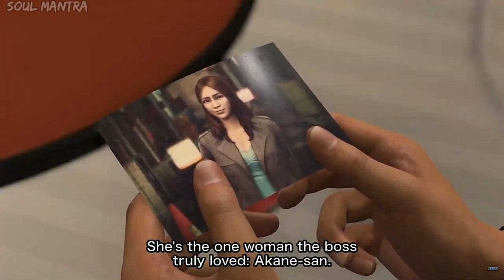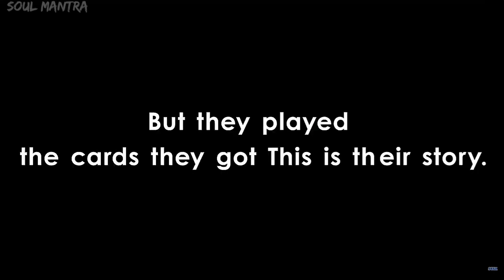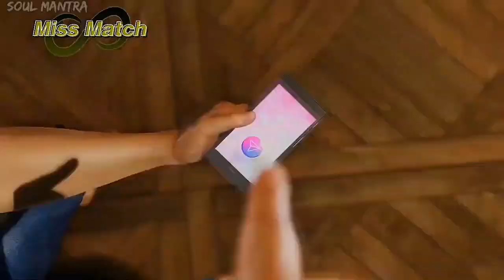LIKE A DRAGON: INFINITE WEALTH ▪︎ FULL TRAILER ❗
В ходе трансляции RGG Like a Dragon Direct издатель Sega и студия Ryu Ga Gotoku Studio назвали точную дату выхода Like a Dragon: Infinite Wealth.
Мировой релиз новой части серии Like a Dragon (ранее Yakuza) состоится 26 января 2024 на PC, PlayStation и Xbox. Кроме того, разработчики показали два свежих трейлера игры, посвящённых сюжету и геймплею.
В центре истории Like a Dragon: Infinite Wealth находятся два героя: неудержимый Ичибан Касуга и сломленный Казума Кирью. В этот раз игроки смогут исследовать не только Японию, но и Гавайи — как и ожидалось, новая часть предложит самый масштабный мир в истории серии.
Также стало известно, что в Like a Dragon: Infinite Wealth появится персонаж по имени Дуайт, роль которого исполнил известный голливудский актёр Дэнни Трехо («Мачете»). Ещё одного нового героя сыграл актёр Дэниэл Дэ Ким («Остаться в живых») — его зовут Эбина Масатака.
Предзаказы Like a Dragon: Infinite Wealth должны стартовать в ближайшее время. Стандартное издание оценили в 70 долларов, Deluxe-издание — в 85 долларов, а Ultimate-издание — в 110 долларов. За предзаказы ожидаемо полагаются внутриигровые бонусные наборы. Напомним также, что игры Sega официально не продаются в России.

During the broadcast of RGG Like a Dragon Direct, Sega publisher Ryu Ga Gotoku Studio announced the exact release date of Like a Dragon: Infinite Wealth.
The new Like a Dragon series (formerly Yakuza) will be released worldwide on January 26, 2024 on PC, PlayStation and Xbox. In addition, the developers showed two fresh trailers of the game devoted to the plot and gameplay.
At the heart of Like a Dragon: Infinite Wealth are two heroes: the unstoppable Ichiban Kasuga and the broken Kazuma Kiryu. This time, players will be able to explore not only Japan, but also Hawaii - as expected, the new installment will offer the largest world in the series' history.
It was also revealed that Like a Dragon: Infinite Wealth would feature a character named Dwight, played by Danny Trejo («Machete»). Another new hero was played by actor Daniel Dae Kim («Stay Alive») - his name is Ebina Masataka.
Like a Dragon: Infinite Wealth preorders are due to start shortly. The standard edition was valued at $70, the Deluxe edition at $85, and the Ultimate edition at $110. In-game bonus sets are expected for pre-orders. Recall also that Sega games are not officially sold in Russia.